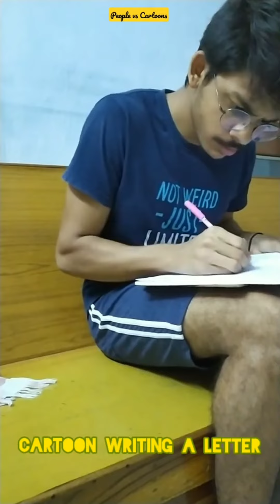♓People Vs Cartoons (Compilation) || Mr.CrazyPiscean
People Vs Cartoons Compilation

 🔸🔸🔸🔸🔸♓LINKS♓🔸🔸🔸🔸🔸

🔸🔸🔸🔸🔸♓HASHTAGS♓🔸🔸🔸🔸🔸

Please don't take it serious. This video is not to criticise anyone and not to hurt anyone feelings. We respect the original artist and their work. We are not insulting here anyone. Please don't take it on the heart.